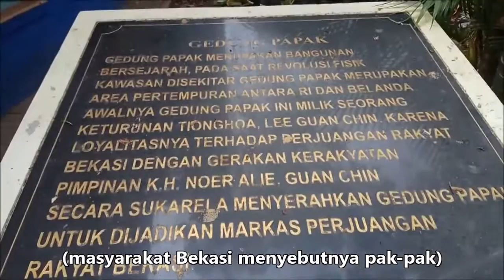Radhya di Gedong Papak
Radhya sedang berada di Gedong Papak. Gedong yang bersejarah bagi warga bekasi. Salah satu cagar budaya bekasi